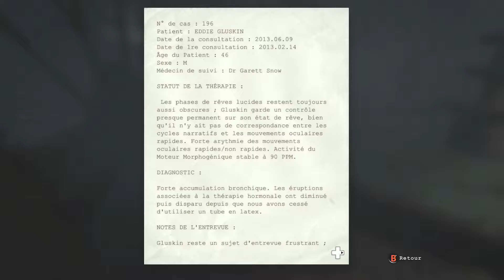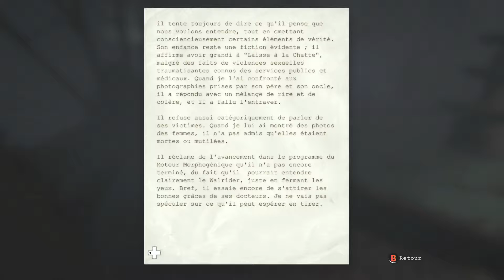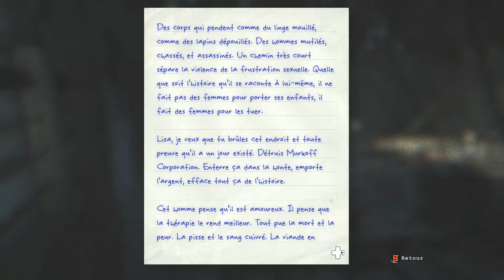Outlast - (DLC) - Whistleblower #12 - C'est le Kiki - vf (français)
C'est le kiki le kiki le kiki le kiki le kiki!!!

Ça nous ferai très plaisir!!!